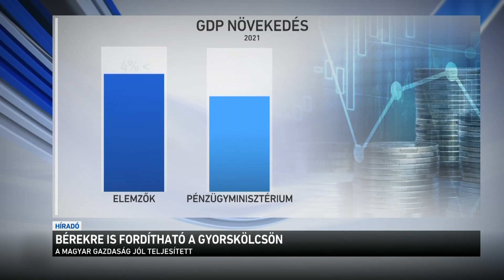Bérekre is fordítható a gyorskölcsön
Bérekre, járulékokra, rezsire, működési költségre, valamint készletfinanszírozásra is fordíthatják a járvány miatt bajba került kis- és középvállalkozások a 10 millió forintos, kamatmentes, újraindítási gyorskölcsönt. Erről beszélt a pénzügyminiszter a közösségi oldalára feltöltött videóban. Varga Mihály azt mondta: a cél az, hogy a gazdaság újraindításához és munkahelyek teremtéséhez a magyar kkv-k is minél nagyobb arányban járuljanak hozzá. A hitel törlesztését csak három év múlva kell elkezdeni. Varga Mihály szerint ez időt hagy a vállalkozásoknak a munkára.